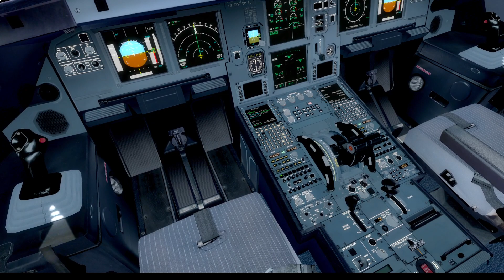Prepar3D|A321 "MISTY" short final to land Van Don Int VVVD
SPECS PC:
Intel Core I5 10300H
VGA: GTX1650
Ram 8gb

Addon:
Airport addon
ORBX FTX Global, trees HD, Light
REX texture pack
DX10
Aerosoft
PMDG
Carenado
Justflight